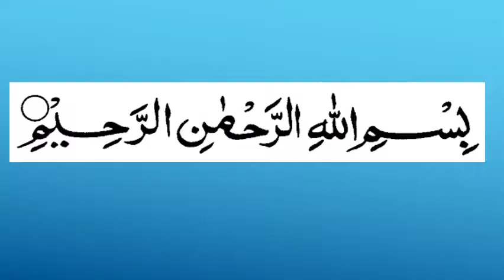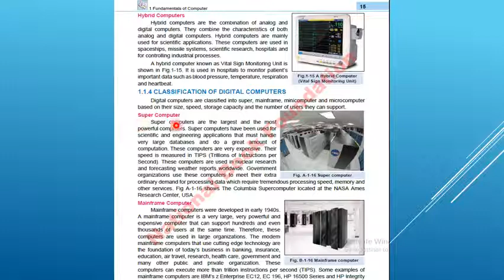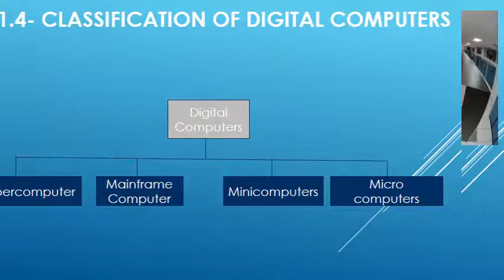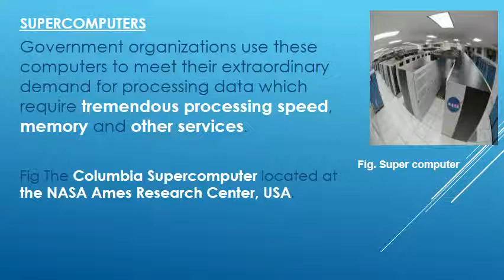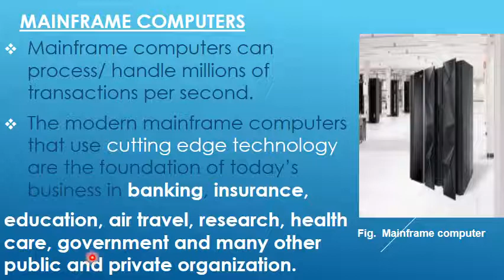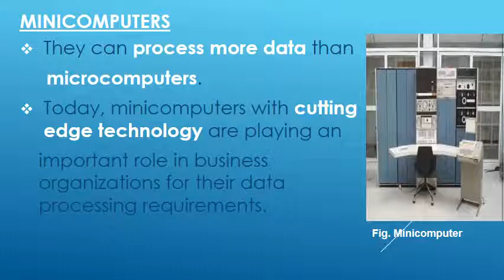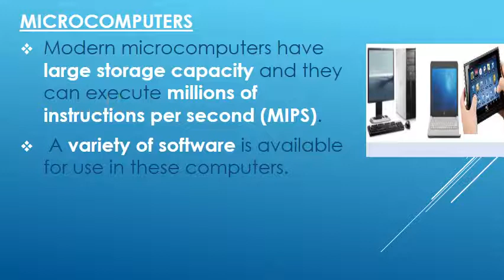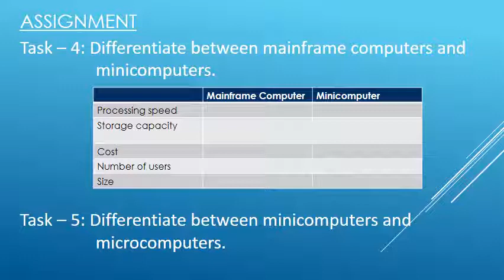Computer Science 9th Lec 03 week 02 Chap 01 classification of digital computers